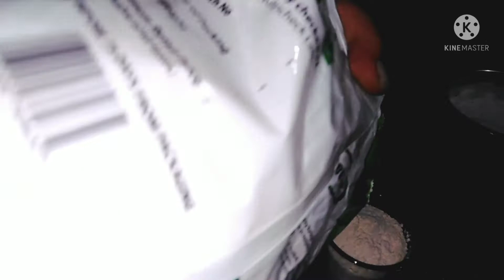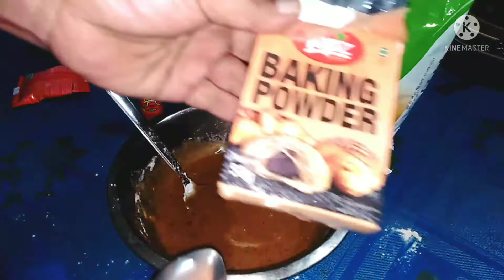How to make cake in idli bowl, എങ്ങിനെ ഇഡ്ഡലിത്തട്ടിൽ കേക്ക് ഉണ്ടാക്കാം.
MullasTips,
Malayalam YouTube channel
How to make cake in idli bowl,
ഇഡ്ഡലിത്തട്ടിൽ എങ്ങിനെ കേക്ക് ഉണ്ടാക്കാം,
ingredients
 sugar-3/4 cup
 aatta- 1 cup
 Egg- 2 nos
 cooking oil- 6 table spoon
Boost- 1 small pack
 baking powder-1/2 tea spoon
 baking soda-1/4 tea spoon
little salt.